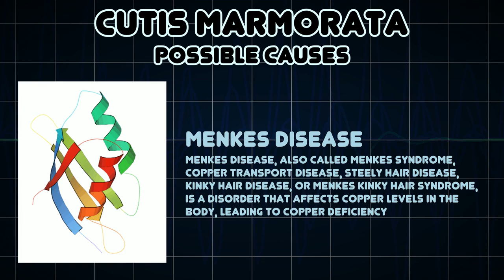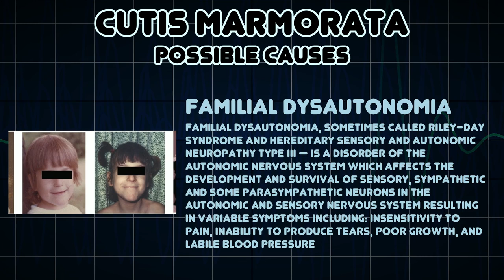Cutis marmorata (Medical Symptom)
Possible causes of Cutis marmorata (Medical Symptom)

When a newborn infant is exposed to low environmental temperatures, an evanescent, lacy, reticulated red and/or blue cutaneous vascular pattern appears over most of the body surface